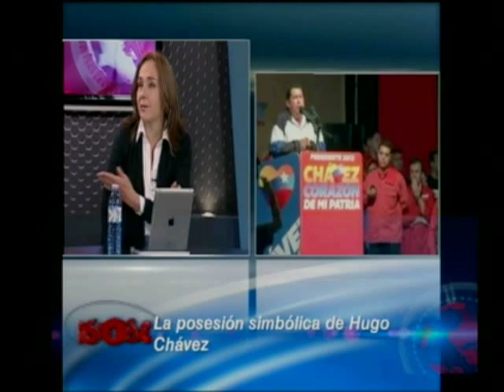360 Grados: Entrevista al sargento Pedro Guarnizo - La no posesión del presidente Hugo Chávez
Entrevista al sargento del ejército Pedro Guarnizo, que después de haber sido secuestrado enfrenta una pena de 33 años de cárcel - Debate sobre la no juramentación del presidente reelecto de Venezuela, Hugo Chávez .